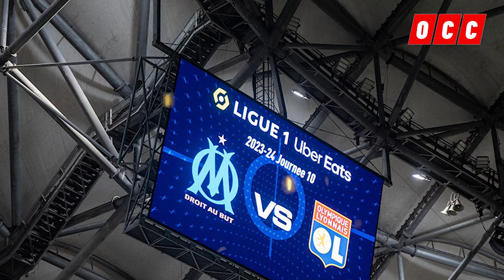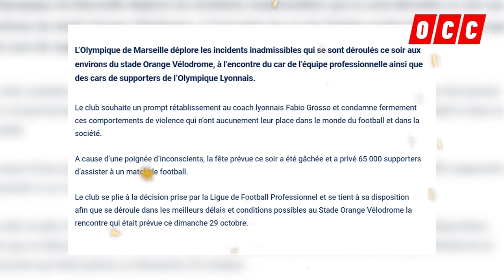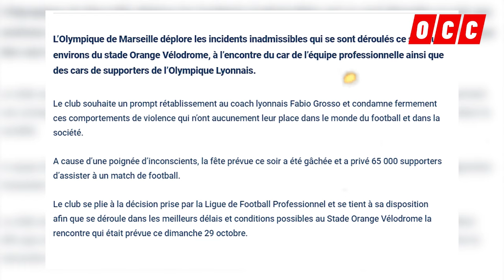EL TERRIBLE HECHO QUE PRESENCIÓ EL PANAMEÑO MICHAEL MURILLO POR LOS AFICIONADOS DEL MARSELLA😱